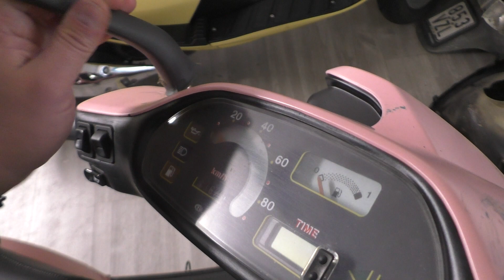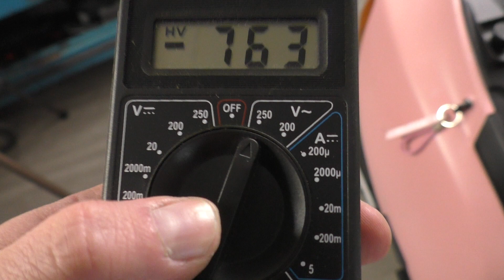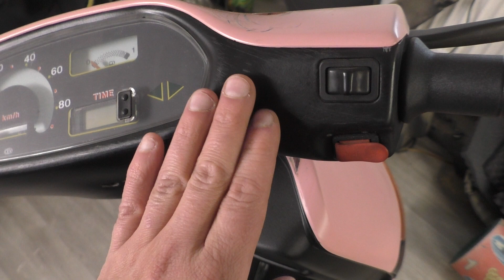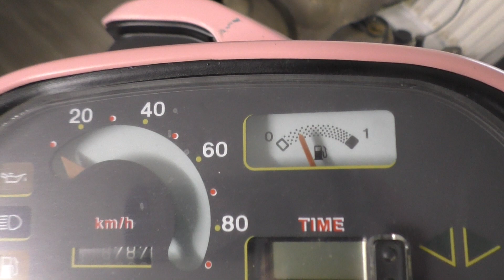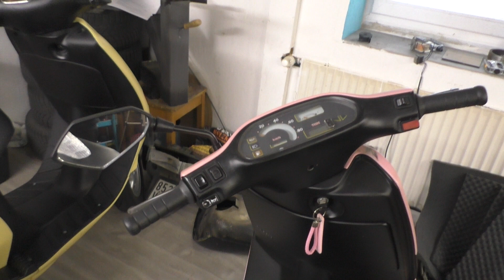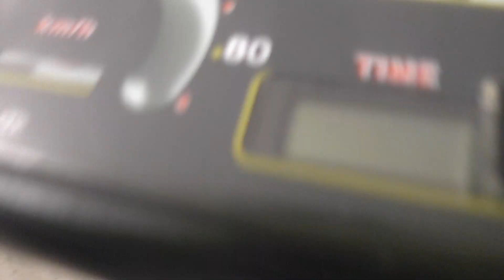Piaggio Sfera -Wir bauen einen Roller -Folge 2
Piaggio Sfera NSL Tuning - Umbauprojekt FOLGE 2

Ein Umbau-Projekt steht an!

einige der Links sind "reflinks" wenn ihr darüber kauft, unterstützt ihr mich OHNE das es euch mehr kostet 😺